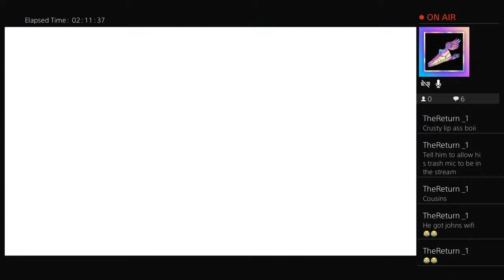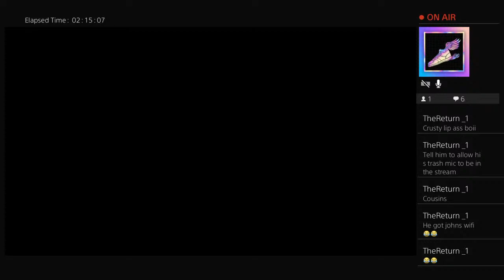Origins BO3 EASTER EGGHUNT PT. 4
Well I’m Robert, nice to meet y’all. One of the biggest 2K fans you will ever see. I’m a die hard video game player. Enjoy the videos and stream will be a lot of Giveaway prizes and more!
Stay toned!